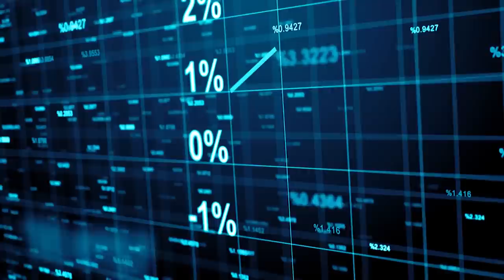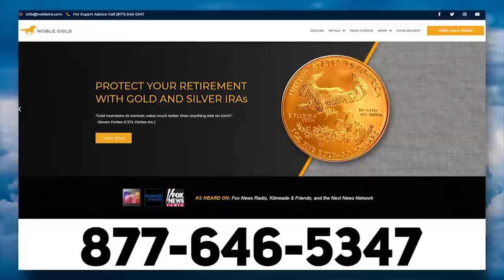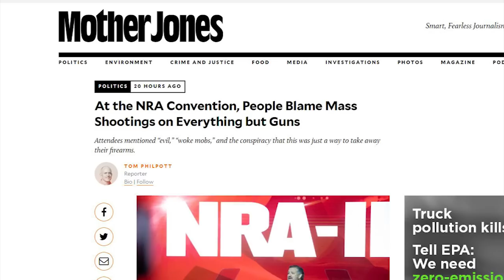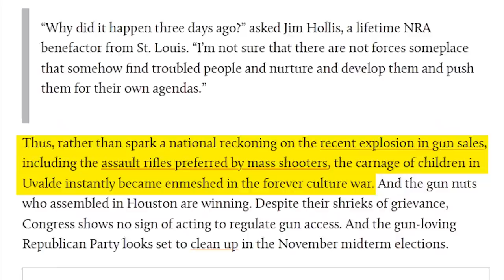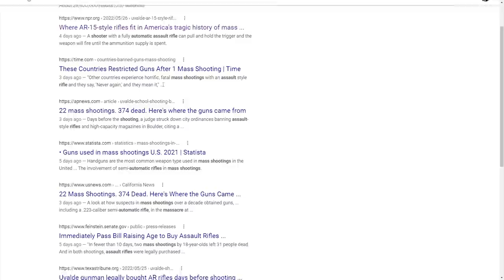LOL: Leftist CNN Guest Can't Handle The Truth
➡️ Sources:

Gutowski SCHOOLS Media on Their Ignorance of Basic Gun Knowledge